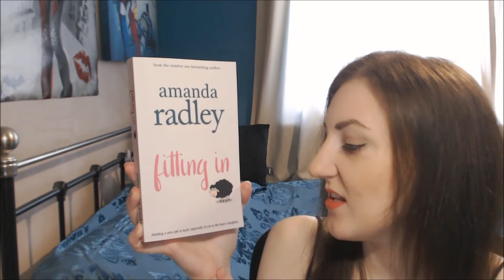NEW BOOKS 25/07/2020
- Fitting In by Amanda Radley

- In The Black by Luci Dreamer

- Drawn by Carsen Taite

- Death Overdue by David S Pederson